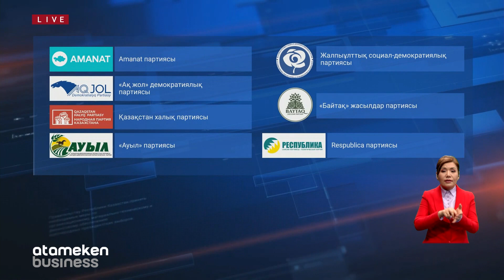Мәжіліс сайлауына 7 партия кандидат ұсына алады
Наурызда өтетін Мәжіліс сайлауына 7 саяси партияның өз кандидаттарын ұсынуға құқығы бар. Олар: Amanat, Ақ жол, Қазақстан халық партиясы, Ауыл, Жалпыұлттық социал-демократиялық және "Байтақ" жасылдар мен Respublica партиялары. Соңғы екеуі бұл тізімге реформа аясында партияларды тіркеу талаптары жеңілдегеннен кейін қосылған. Елде саяси ұйымды заңдастыру үшін мүшелерінің қатары 5 мың болса - жеткілікті. Бұрын бұл сан 20 мың болған. Сондай-ақ, әр аймақтағы өкілдері 600-ден 200-ге дейін төмендеді.